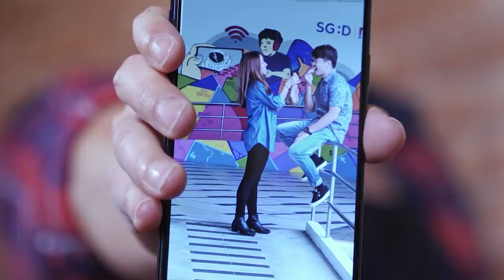UNDERCOVER VS GANG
Make sure you have a good safe word.

Starring:
Jai Kishan @j.jaikishan
Benzo @thisisbenzo
Lingyi @Blingyi
Justin @JBSIU
Norbin @Stylobin